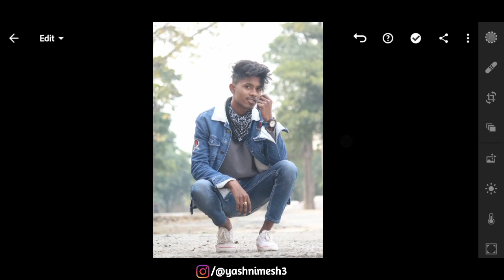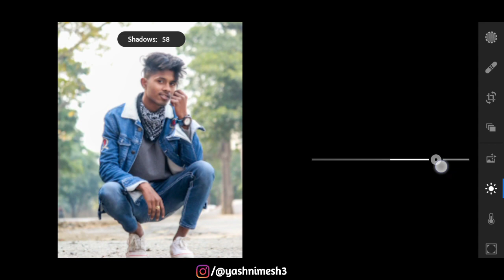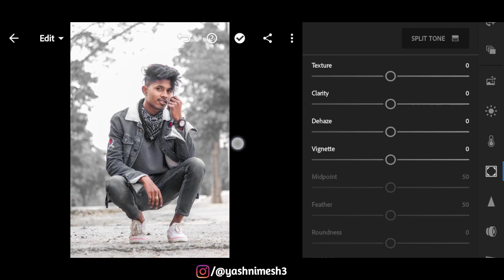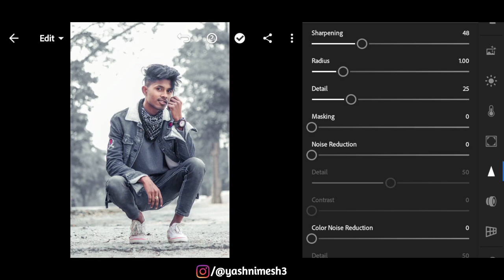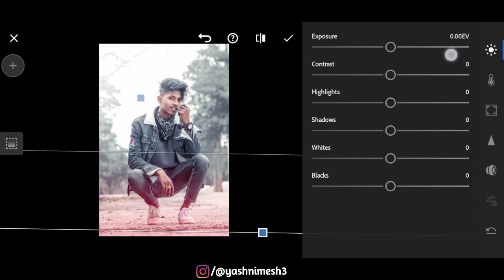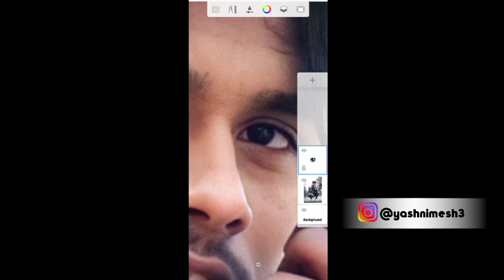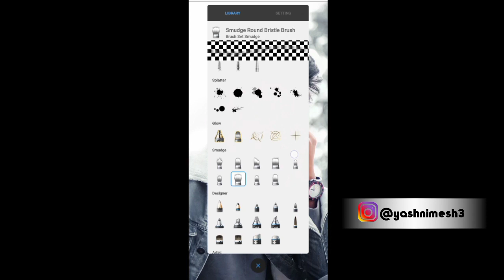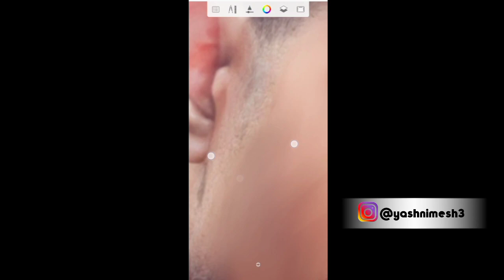COMPLETE PHOTO RETOUCHING TUTORIAL 😱 | FACE SMOOTH EDITING IN LIGHTROOM | YASH NIMESH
🔺️ TOPIC COVER IN THIS VIDEO :

Complete photo retouching Tutorial
face smooth editing in lightroom
photo editing kaise kare mobile se
complete lightroom mobile retouching
lightroom mobile skin retouching
high quality photo editing tips and tricks
background change editing
hd photo editing tutorial on mobile phone
lightroom me photo background blur kaise kare
lightroom me photo edit kaise kare
lightroom me preset kaise use kare
face smooth kaise karen
eyes lens photo editing
Instagram viral photo editing
photo retouching kaise kare
realistic manipulation editing
lightroom preset download
lightroom mobile color grading